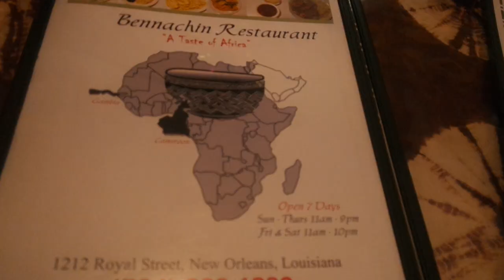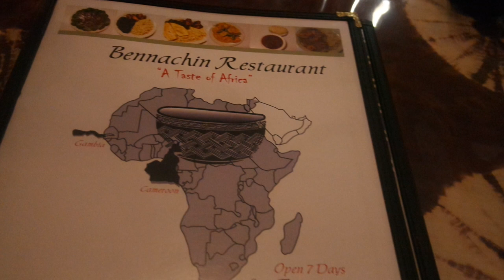NEW ORLEANS (NOLA) TRAVEL VLOG | HOUSE TOUR, BOURBON STREET | new orleans travel vlog 2022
NEW ORLEANS (NOLA) TRAVEL VLOG | HOUSE TOUR, BOURBON STREET, FAT TUESDAY, GOOD EATS & MORE!

Hey G-SQUAD. Thank you so much for clicking on this video and I would love to hear your thoughts and ideas in the comments section below.